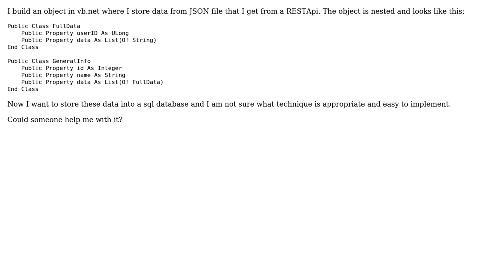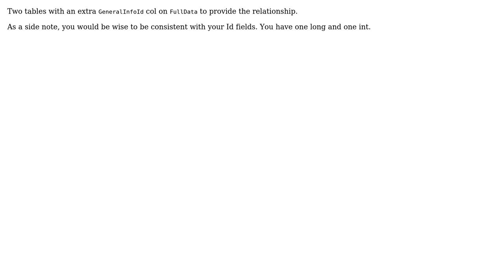Software Engineering: Store nested object from .net to a SQL Server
With thanks & praise to God, and with thanks to the many people who have made this project possible! You are responsible for your own actions.